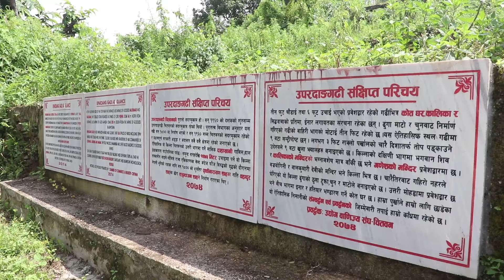ऐतिहाँसिक एवं सामारिक महत्व बोकेको उपरदाङ्ग गडी संरक्षणको अभावका कारण ओझेलमा पर्दै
ऐतिहाँसिक एवं सामारिक महत्व बोकेको धादिङ र  चितवनको सिमानामा पर्ने उपरदाङ्ग गडी संरक्षणको अभावका कारण ओझेलमा पर्दै